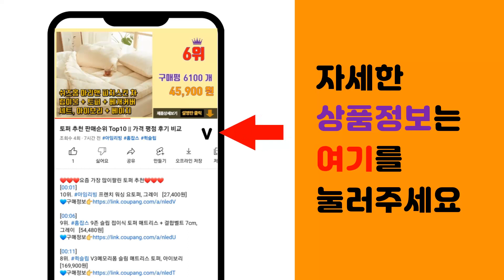제설삽 추천 판매순위 Top10 || 가격 평점 후기 비교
❤️❤️❤️요즘 가장 많이팔린 제설삽 추천❤️❤️❤️

[00:01]
10위. 넉가래(일반) / 제설삽 겨울 폭설 제설 도구 용품 장비, 1개 [10,290원]

[00:06]
9위. 눈치우는 넉가래 눈삽 바퀴 제설삽 눈밀대 제설장비, 바퀴형넉가래, 1개 [59,780원]

[00:11]
8위. 든든스토어 일반P삽 제설용품 도구 눈삽 제설삽, 1개 [5,150원]

[00:16]
7위. 호미닷컴 원터치 P삽 + 원터치 넉가래 + 원터치 삼각도로비, 1세트 [52,500원]

[00:21]
6위. 월드크린 조립식 플라스틱 눈삽 색상랜덤, 2개 [18,500원]

[00:26]
5위. 대형 넉가래 (2개) 제설삽 제설도구 다용도 넉가래 국내산, 2개 [29,900원]

[00:31]
4위. 눈삽+넉가래(일반)+도로비 3종 세트 / 겨울 폭설 제설 도구 키트 장비 눈삽 제설삽 염화 [24,900원]

[00:36]
3위. 대형 넉가래 제설삽 제설도구 다용도 넉가래 국내산, 1개 [16,900원]

[00:41]
2위. 눈삽 + 넉가래 + 도로비 3종 세트 / 폭설 제설용품 작업 도구 눈밀대 제설삽 [24,900원]

[00:46]
1위. 월드크린 조립식 플라스틱 눈삽 색상랜덤, 1개 [10,500원]